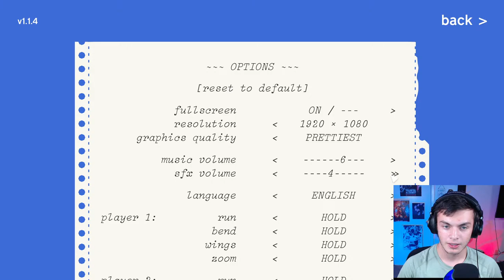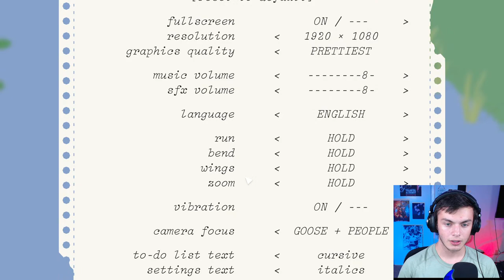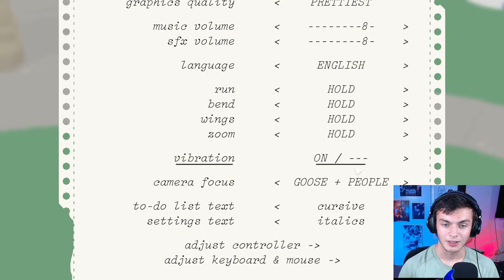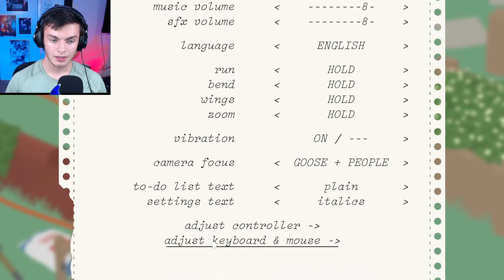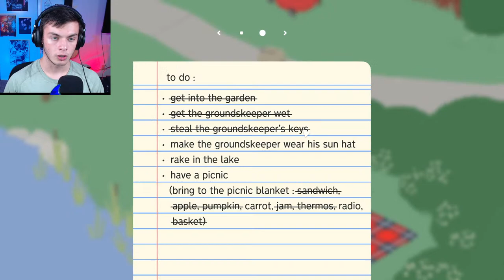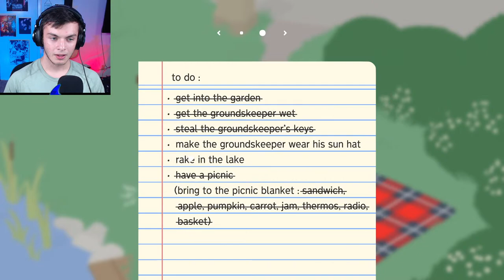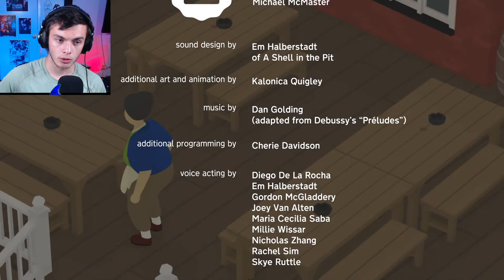This goose is a MENACE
This goose will steal your random gardening tools and if you're not careful...YOUR LIFE. or something like that
I stream 3-5 times a week at whatever time I can. I am in CST.